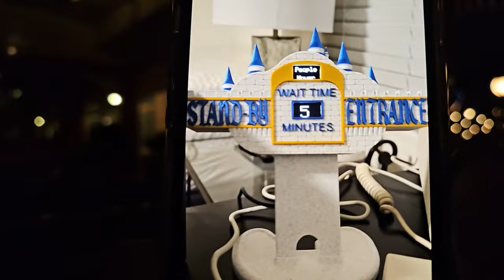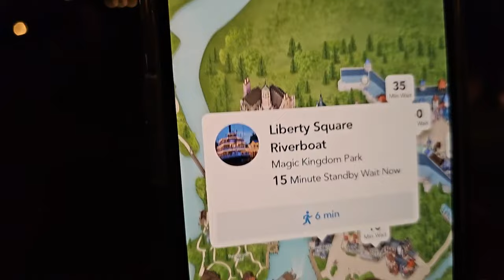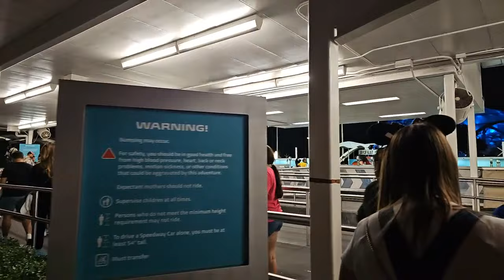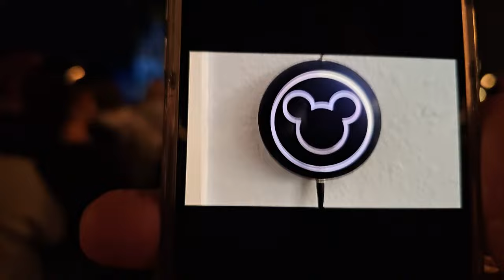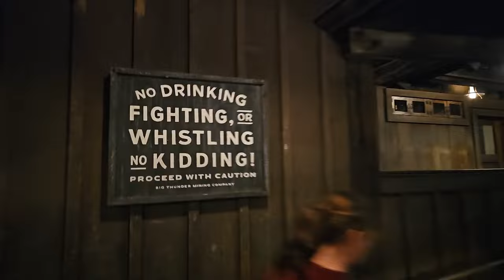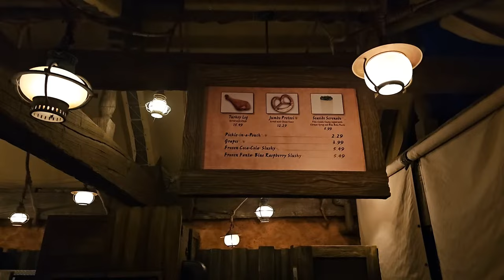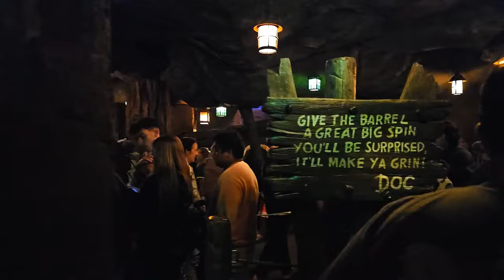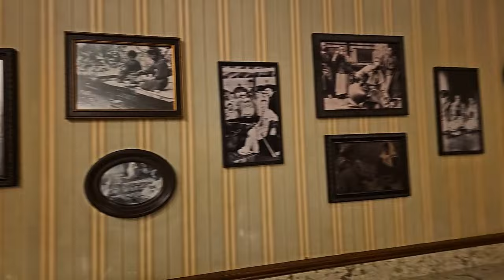🔴Live: Saturday Evening Christmas Magic & Rides at Magic Kingdom - Walt Disney World - 11-25-23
Join me on this Walt Disney World Live Stream as we enjoy some Christmas Magic at the Magic Kingdom!  We'll enjoy the beauty of Christmas in this amazing park, and we'll also enjoy the Happily Ever After Fireworks along with several rides!  See you around 6pm ET!!

Have you ever looked at Park Wait Times while you're at home because you're missing Disney?

Send us some mail at:
ResortTV1